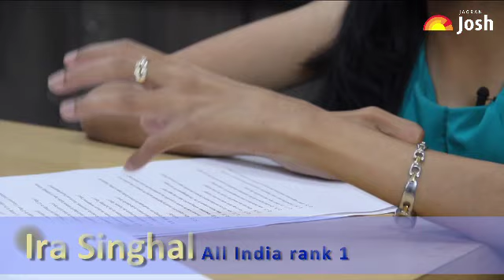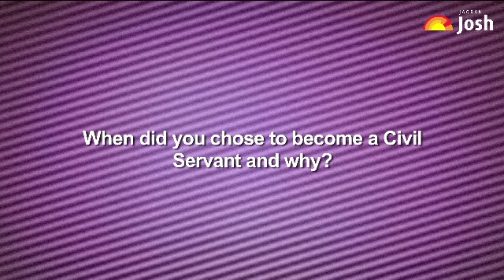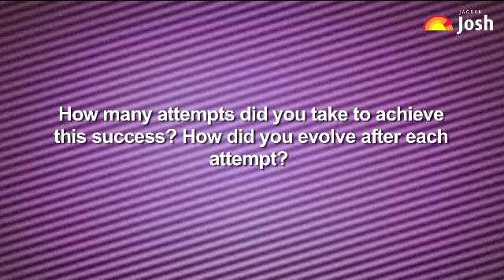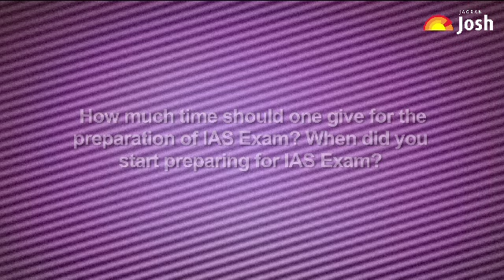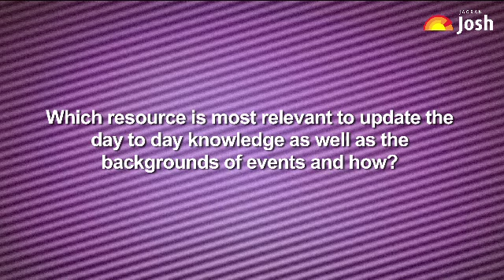IAS Topper - Ira Singhal UPSC IAS Topper shares her Success Story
IAS Topper - Ira Singhal the 1st rank holder in UPSC IAS Exam, 2014 had defied all odds to emerge victorious in the Civil Services examination. She talked with Jagranjosh.com regarding her success story and road ahead. A very frank and energetic Ira Singhal shares her insights towards life, society and civil services. In her message to future aspirants she said there is a life beyond the civil services also. No matter what happen in the civil services exam, life never stops. She also suggests that the candidates should not make this exam as their Prestige Issue and should see their life beyond civil services also in case of failures. Moreover she advised candidates to desist from predicting any expected topic but instead should be focused on their entire syllabus so that one is not surprised at the examination.